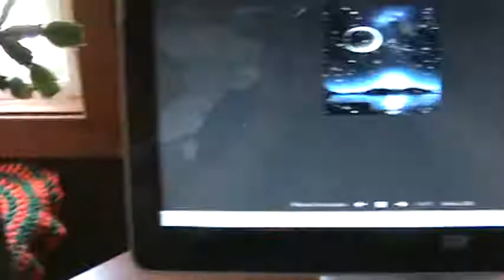collage-electronic instrumental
this is a series of photos set to a really great electronica style instrumental--hope you enjoy it I used a Yamaha portable grand and the tracks are real not some machine. There is an accompaniment feature though.